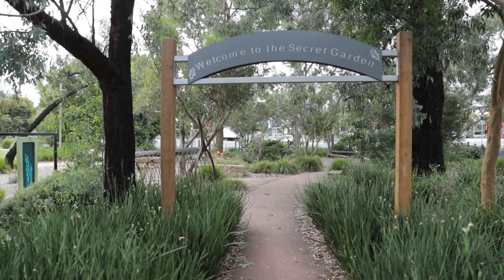Daniel Ribeiro - Market Update